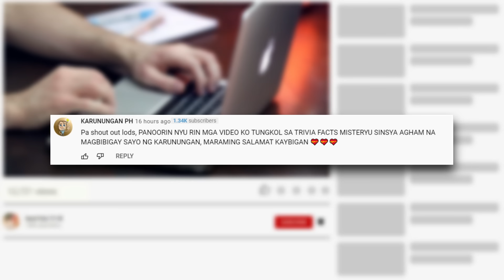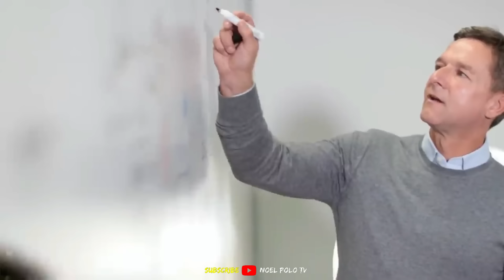10 Kakaibang Kaganapan sa Langit na Nakunan ng Camera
May ilang natural na phenomena na hindi natin kayang ipaliwanag at minsan nakikita natin ang phenomena na ito kapag tumitingin tayo sa langit
Narito ang 10 phenomena sa langit na nakunan ng camera na hindi natin maipaliwanag

Manatili kalang hanggang umabot ka sa number 3
Dahil sinasabi ng ilan na maaaring ito ay isang portal sa ibang dimension

This Video is All About:
10 Kakaibang Kaganapan sa Langit na Nakunan ng Camera